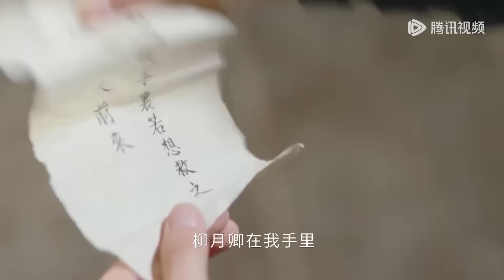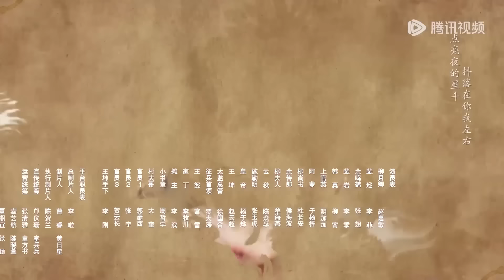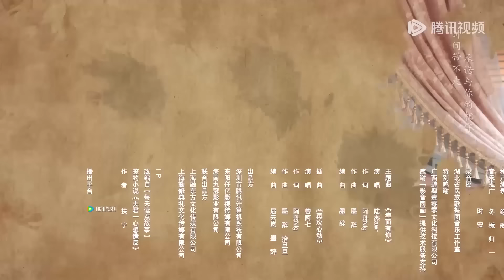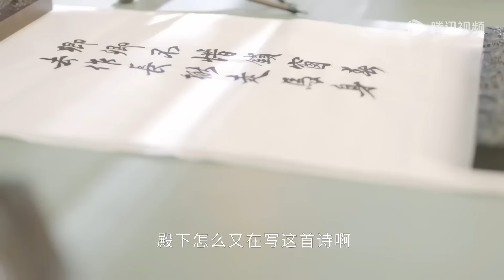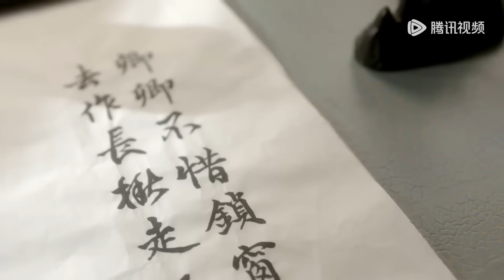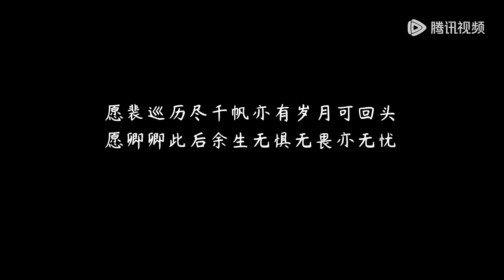兩人終圓房！ 王爺不再克制慾望，一夜佔有灰姑娘七次！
💗剧名（Drama Name）:【卿卿三思 The Deliberations of Love】

剧风眼# TheDeliberationsofLove#卿卿三思#李菲 赵嘉敏 中国电视剧 chinese new drama 2024#现代#言情#甜宠#夫妻#love 婚姻 爱情 爱情电视剧 好看中国电视剧 都市情感剧 优秀中国电视剧 婚姻电视剧 Beauty From Heart#Discovery of Romance#korean drama#c-drama#甜宠#灰姑娘#新剧#经典剧#eng sub#撒娇#chinese drama#chinesedrama2023#中国电视剧2023#kiss#love#mv#甜剧#精彩中剧#捉奸#复仇#逆袭#大陆热播剧#出轨#前妻#腾讯视频#chinese television dramas#romantic chinese drama#top chinese drama#chinese love drama#家庭伦理#Alliance#出色中国电视剧

剧情简介（Synopsis）： 幸得上天垂怜给了我重新来过的机会。 第一次“重生”，哦豁，毒酒已经在嘴边了，时间就不能再早一点吗！？ 第二次“重生”，我阻止了这个老六，但阻止不了他的猪队友，团队连累，我又死了…… 第三次“重生”，这一次我回到了赐婚前夕，还没嫁，本姑娘不玩了！